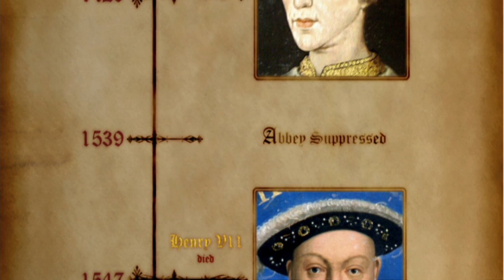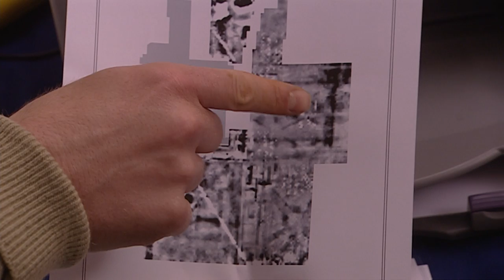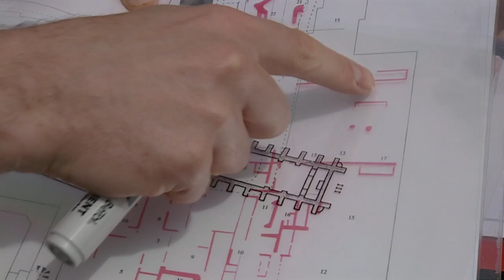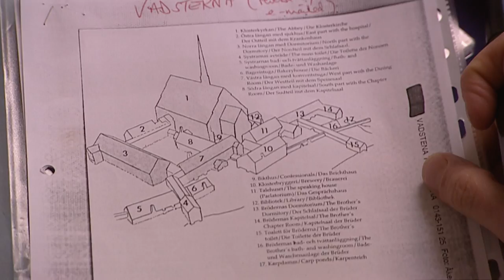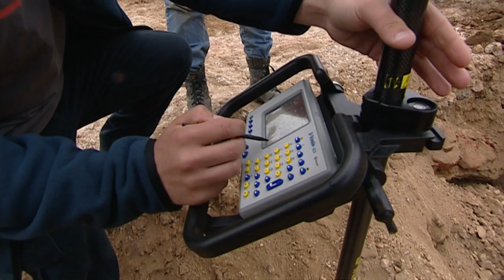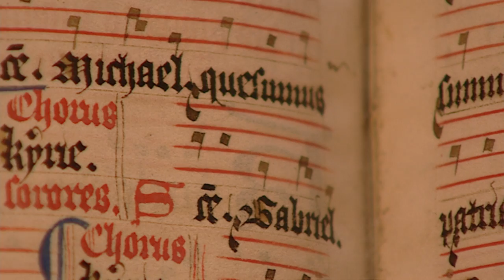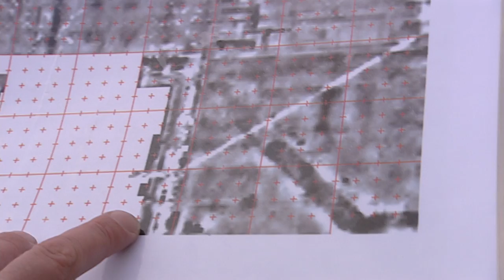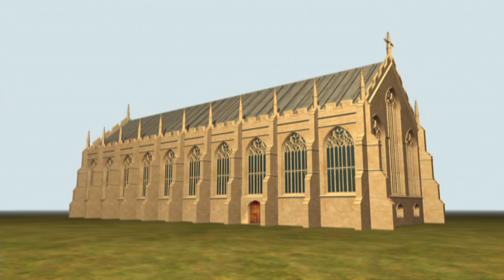The Mystery Of The Medieval Abbey That Vanished | Time Team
Founded by Henry V and built by his son Henry VI, Syon Abbey was a large, wealthy monastery for nuns of an obscure Swedish order. During the reign of Henry VIII it vanished. Its remains lie beneath the lawns of modern Syon House, designed by Capability Brown. What they find is on a huge scale. But there is disagreement as to what kind of building it was. After investigating the foundations of the House, Stewart and Jonathan reach an agreement on the extent of the church. They are joined by buildings historian Jonathan Foyle and monastic expert Barney Sloane.